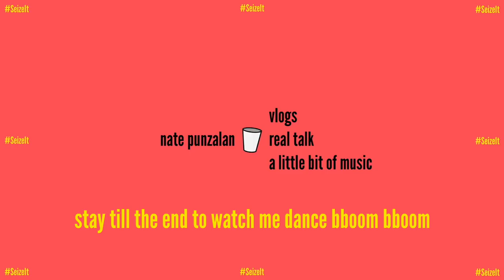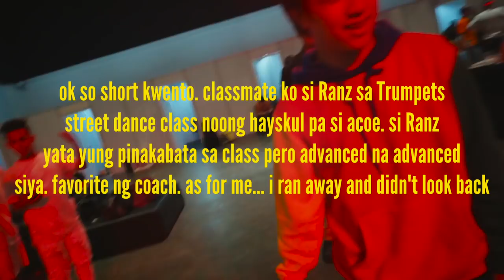DANCING with RANZ AND NIANA at YTFFPH | Vlog 070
oh and i danced bboom bboom

Special thanks to Raiza, my amazing co-host!

FAQ:
Camera: Sony a6300 (sometimes Google Pixel 2)
Microphone: Rode VideoMicro
Editing Software: Final Cut Pro X